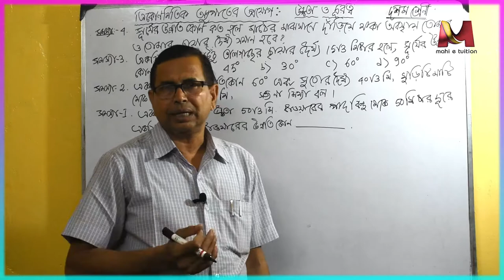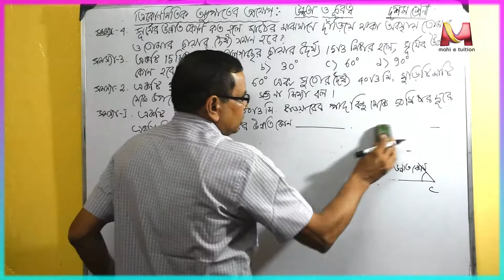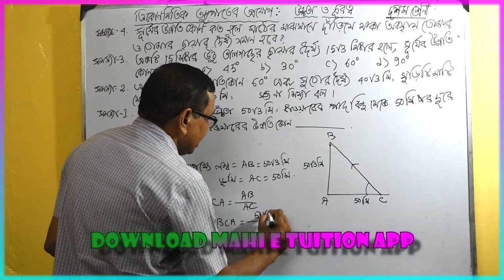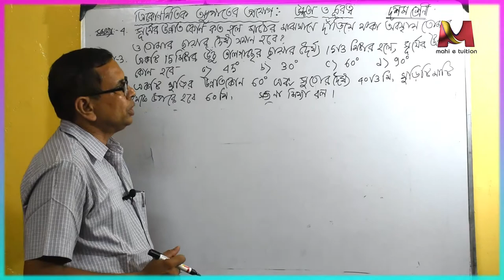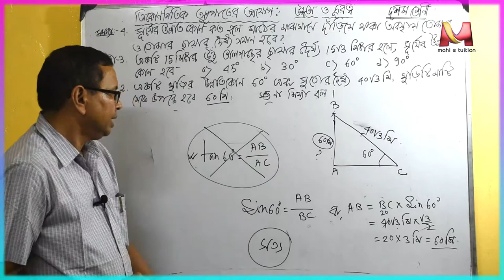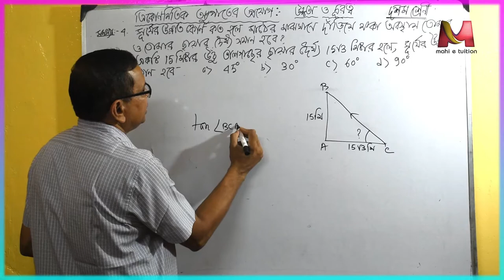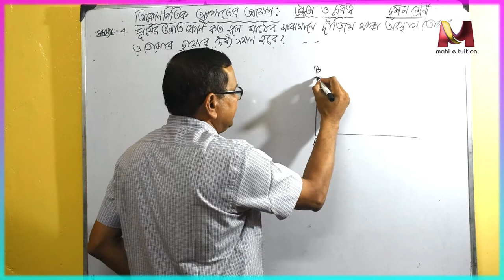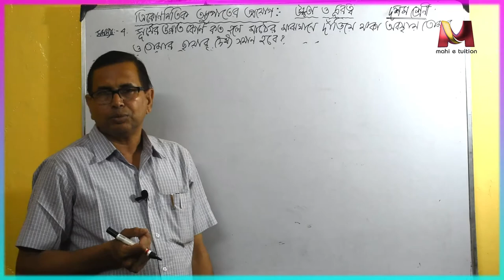51 Trikonmitik anupater prayogTrikonmiti X math